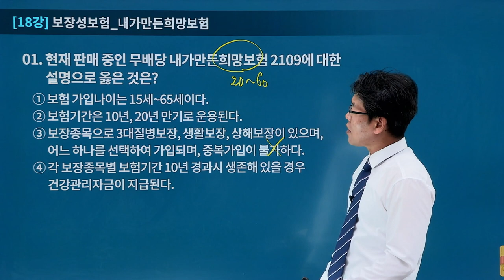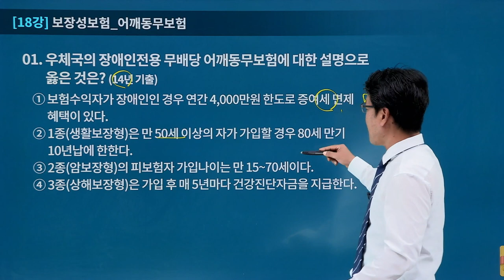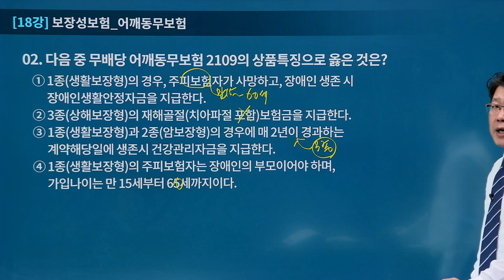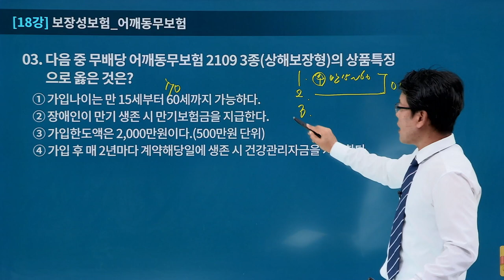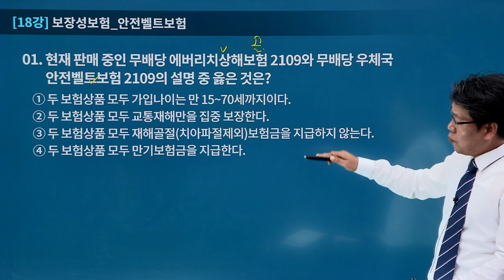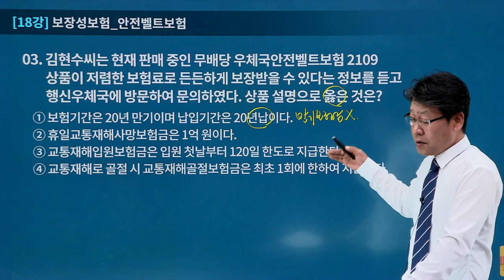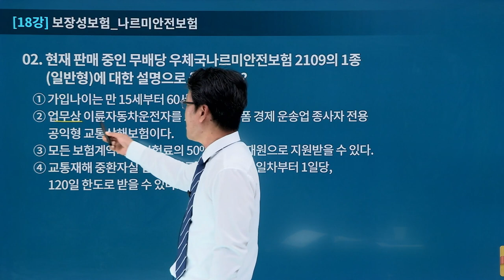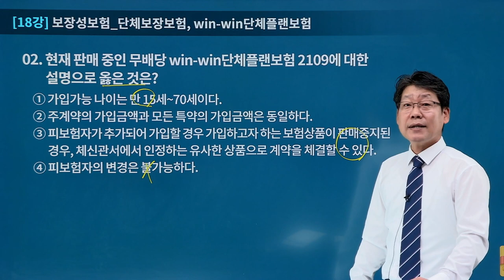[유상통] 김종희T 2024 보험일반 단원별 문제풀이 18강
🌈2024 보험일반 단원별(기출, 예상) 문제풀이란?!

챕터 별 중요 지문에 대한 정확한 이해와 기출문제,
출제 예상문제를 미리 파악할 수 있는 기본 과정을 돕습니다.
OX, 빈칸정리(기초다지기) 이후 2회독 효과와 핵심영역을 파악하실 수 있습니다.

1. 기출문제와 출제예상 문제를 통해 출제포인트 확인 및 대비
2. 기출문제와 출제예상문제의 중요 문장을 반복 정리
3. 함정지문을 파악하는 연습을 통해, 실전문제 풀이의 효율을 극대화
4. 핵심지문을 꼼꼼하게 정리하고 주요 출제포인트 단어의 의미를 정리

베태랑 보험 전문가! 김종희 선생님과 함께 '보험일반' 을 어렵지 않게,

📌수강 대상
 📌2024년 계리직을 준비하시는 모든 수험생! (초시생, 재시생 모두!)
 📌실전문제 풀이를 위한 중요 포인트 정리가 필요하신 분!

💡학습 방법
 💡기본, 심화, OX 빈칸 정리 강의 본 강좌를 통해 4회독 진행
 💡선행학습과 복습 등 반복학습으로 정리합니다.
 💡실전 문제에 대한 예방주사를 미리 경험합니다.
 💡시험문제에 출제될 수 있는 함정지문을 스스로 파악해 볼 수 있습니다.

16년 경력의 보험일반 전문 김종희 선생님과 함께
2024년 계리직 시험 '보험일반' 과목 만점에 도전해 보세요!